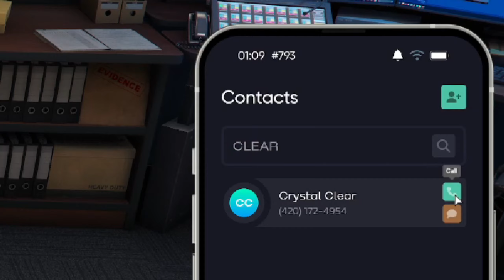Carmine Never Misses a Single Shot He Shoots | NoPixel 4.0